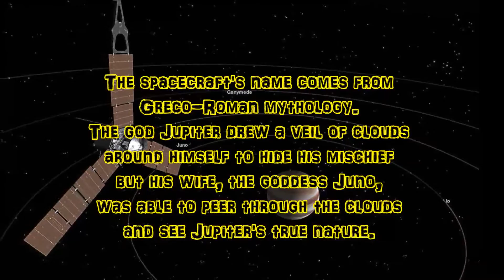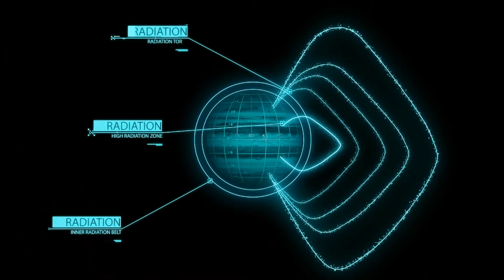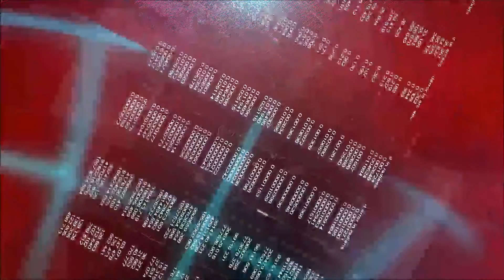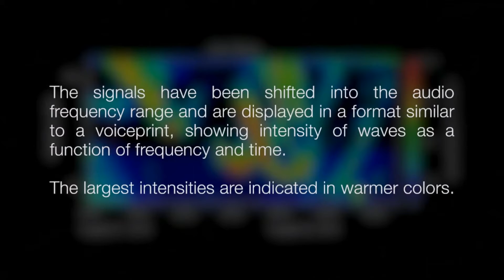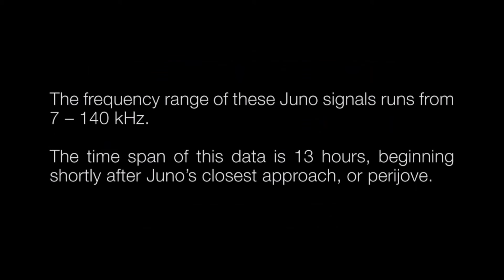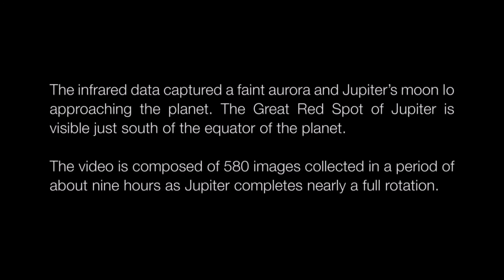JUNO:NASA's spacecraft sent first images of Jupiter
NASA's Juno mission successfully executed its first of 36 orbital flybys of Jupiter. The time of closest approach with the gas-giant world was 6:44 a.m. PDT (9:44 a.m. EDT, 13:44 UTC) when Juno passed about 2,600 miles (4,200 kilometers) above Jupiter's swirling clouds. At the time, Juno was traveling at 130,000 mph (208,000 kilometers per hour) with respect to the planet. This flyby was the closest Juno will get to Jupiter during its prime mission. There are 35 more close flybys of Jupiter planned during Juno's mission (scheduled to end in February 2018). The August 27 flyby was the first time Juno had its entire suite of science instruments activated and looking at the giant planet as the spacecraft zoomed past.